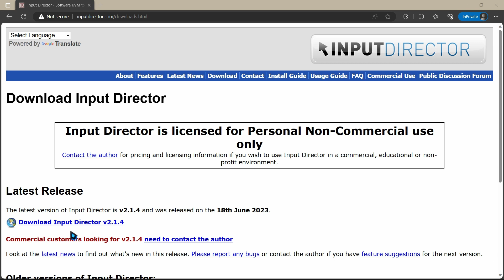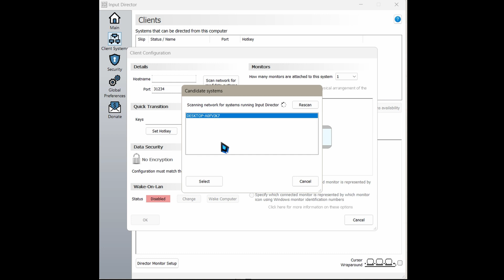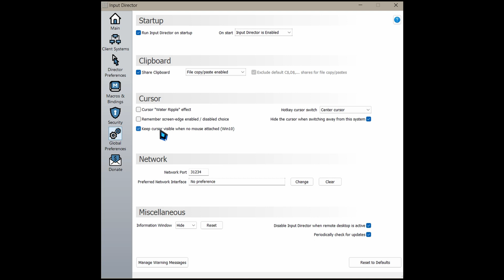One Mouse, One Keyboard, Many PCs: The Ultimate Setup Guide Using Input Director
🚀 Ready to supercharge your productivity? Join us in this tutorial as we explore the magic of controlling multiple PCs with a single mouse and keyboard. Whether you're a professional multitasker or a tech enthusiast, this setup will revolutionize the way you work!

◽We offer concise yet highly informative videos to help you save time.